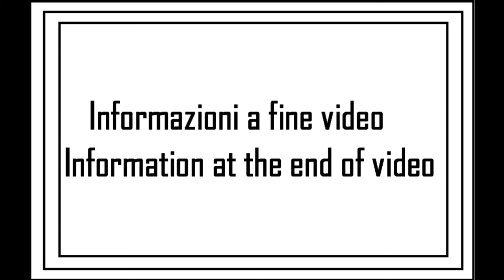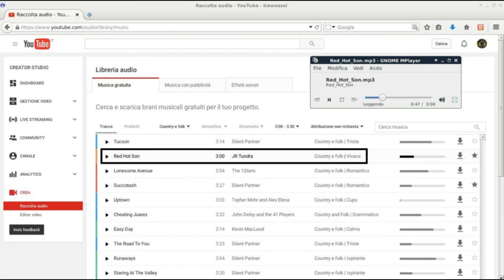I miei giri in AUTO: viaggio 07 (24su24)